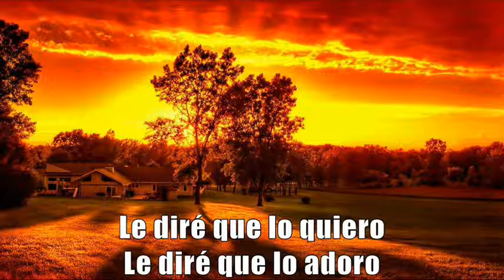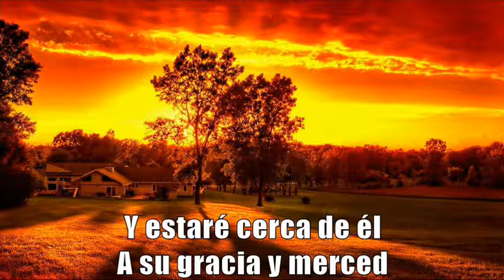Lucy Avilés Y Sonia Valderrama - Me Llegaré [Letras]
◄◄ CMT (Christian Manrique T) ►► Lucy Avilés Valverde es una de las mejores cantantes de música criolla, ya que su cadenciosa, melódica y a la vez potente interpretación le ha valido un sitial privilegiado entre los intérpretes de mayor renombre en la actualidad.

Heredera de don Óscar Avilés, lleva la gran responsabilidad y peso de su nombre con mucho orgullo, interpretando temas netamente tradicionales, muy antiguos, rescatando un repertorio casi olvidado pero muy bueno.

Repertorio del cual extraemos este muy sentido y bello vals titulado “Me Llegaré”, el cual corresponde a la inspiración de doña María Isabel “Chabuca” Granda Larco y es parte del Introito de la misa criolla de Chabuca Granda y el que, en esta oportunidad, está interpretado con mucha calidad y propiedad al lado de Sonia Valderrama junto con la guitarra de nuestros amigos Willy Terry y la percusión de Pepe Mantero.

Este es un bellísimo vals que lamentablemente no es muy conocido, pero que gracias a Lucy Avilés Valverde vuelve a cobrar nueva vida para tomar la ruta de la difusión. Difundir es nuestra meta.

Y todo esto sólo nos dice una cosa, que todo ese ingenio y amor a lo nuestro es fruto perenne de la gran herencia y legado que dejó don Óscar Avilés Arcos, legado que se ve reflejado en Lucy Avilés, legado que jamás perecerá.

Saludos criollos,

★ ME LLEGARÉ ★

(Chabuca Granda)

Me llegaré al altar de Dios
Aquél que llena de alegría mi juventud
Y estaré cerca de él
A su gracia y merced

Necesito su presencia
Necesito su amistad

Le diré, le diré
Cómo le quiero yo
Le diré que lo quiero
Le diré que lo adoro

Que a veces le he olvidado
Que deploro su ausencia
Que olvide los agravios
Con su dulce paciencia
Que imploro su presencia
Porque sin él, soy nada

Necesito su presencia
Necesito su amistad
Al altar de Dios

Hasta aquél que llena de alegría
Mi juventud, mi juventud